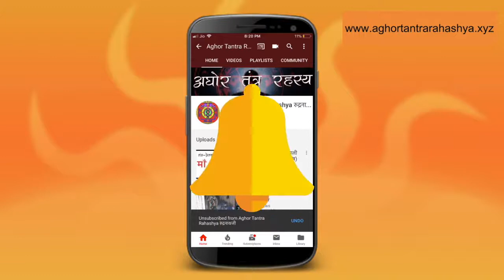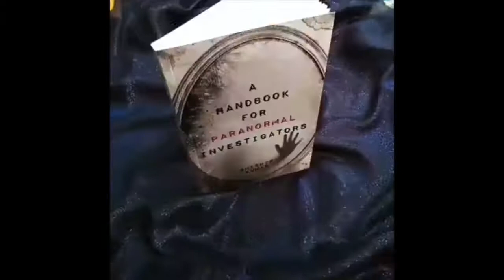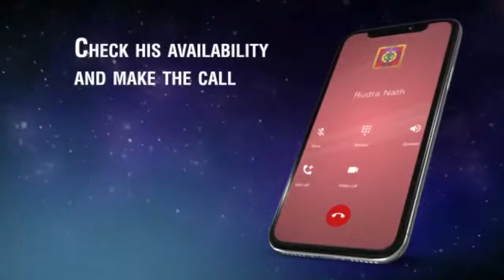सत्रु स्तंभन महाराक्षक कुम्भकरण मंत्र विधान